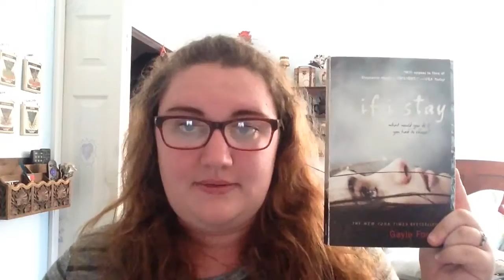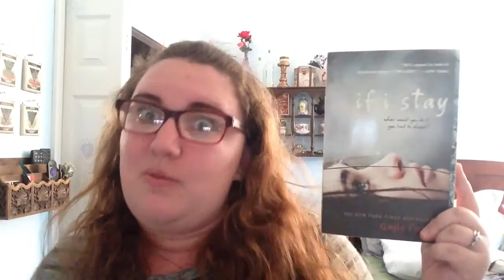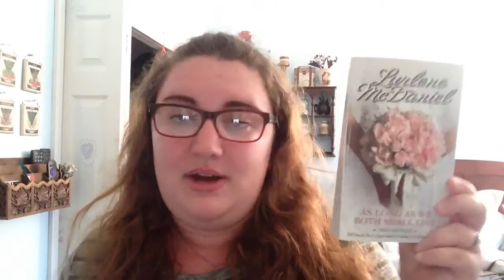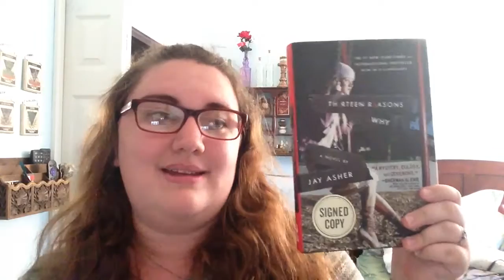Top 5 Wednesday: Books with Hard Topics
So I said it wrong in the video but the theme this week is Books with Hard Reads, so tough stuff material. I'm going to bed for 30 years now.

BOOKS FEATURED:
If I Stay by Gayle Forman
As Long As We Both Shall Live by Lurlene McDaniel
13 Reasons Why by Jay Asher
A Time to Kill by John Grisham
Peeling the Onion by Wendy Orr

EDIT: Peeling the Onion is about a girl who broke her neck. IDK WHERE I GOT BURNS FROM OKAY